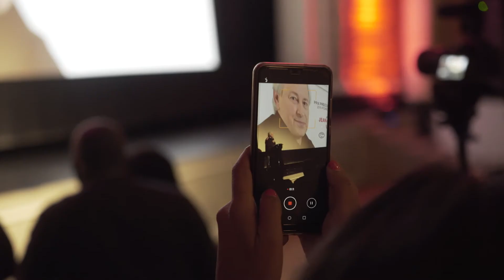Festival International de Film Black de Montréal | Montreal.TV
La 15ième édition du Festival International de Film Black de Montréal a honoré en soirée d'ouverture la réalisatrice et productrice de la Martinique, Euzhan Palcy et le réalisateur québécois, Jean-Claude Lord.

Reporter: India Lafond
Caméra-montage: Steven Lecompte.